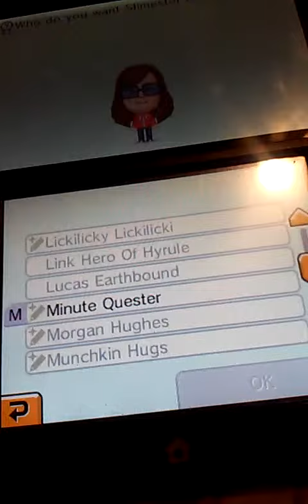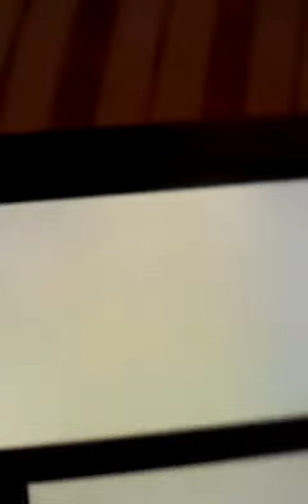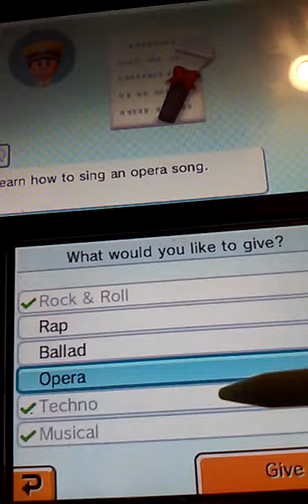Tomodachi Short- Slimester And Celebi?!?!